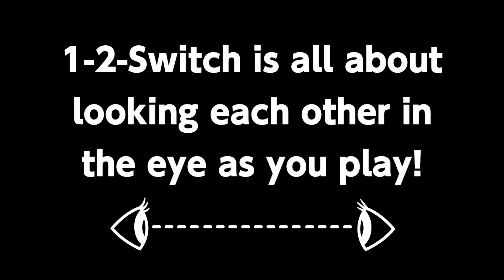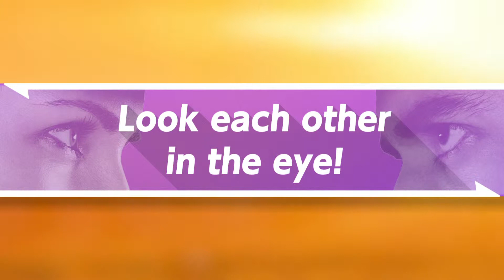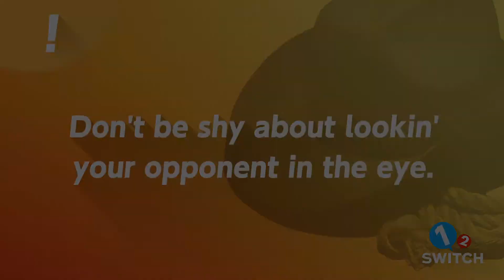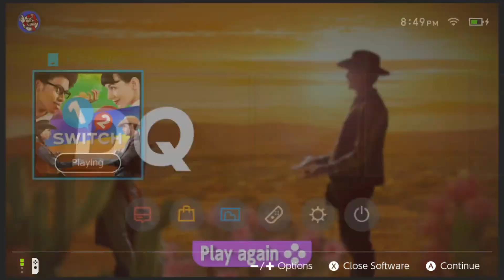1 2 Switch Mini Games (Part 1)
1-2-Switch is a party game in which players do not usually rely on what is happening on a screen, but rather make use of audio cues and the functionality of the Switch's Joy-Con controllers to play in several different games. It features 28 different minigames, most of which involve two players, who each use one of the Joy-Con controllers and are often encouraged to look at each other during gameplay. Aside from tutorial videos for each game, players mostly rely solely on audio cues and feedback from the Joy-Con's rumble feature to indicate how well they are playing each game.